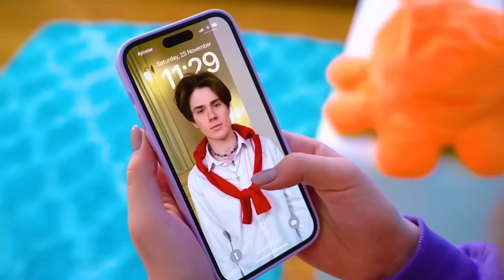Копирую Свою Популярную Сестру 24 Часа || Ботанша VS Королева Школы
Зачем Тина все это затеяла? Кажется, зависть и конкуренция между сестрами растет с каждым днем. Ботанша всю жизнь мечтала быть такой же популярной, как ее сестра. Встречаться с красивым парнем, шикарно выглядеть и наслаждаться вниманием окружающих. Вместо этого она получает издевки и насмешки со стороны одноклассников. Как думаешь, сможет ли она изменить ситуацию, если будет вести себя так же, как её сестра? Узнаешь в нашем новом ролике - Копирую Свою Популярную Сестру 24 Часа || Ботанша VS Королева Школы!